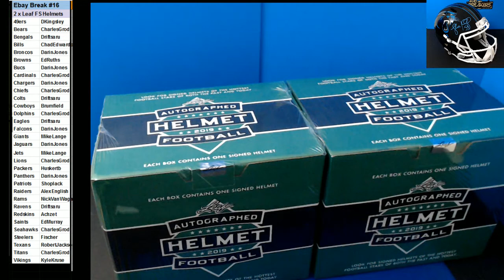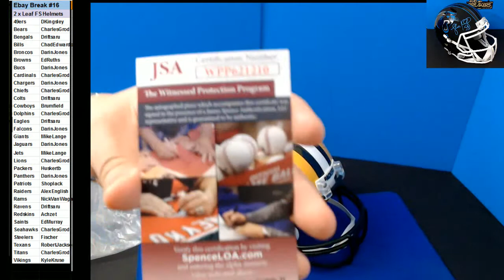01 12 2020 Ebay Break #16 2 x 2019 Leaf Full Size Helmets